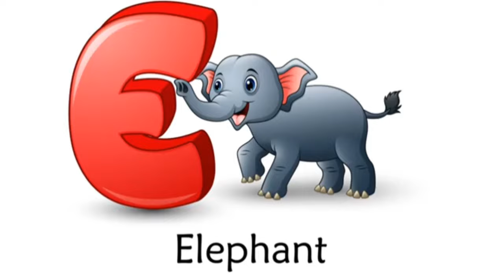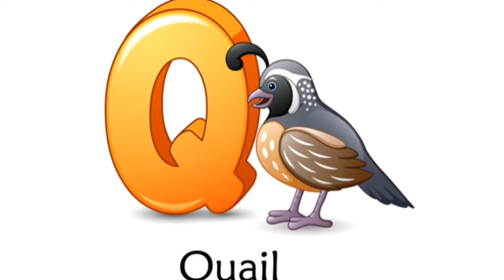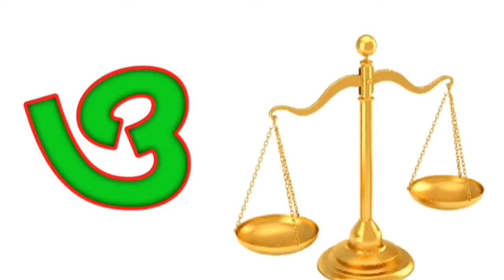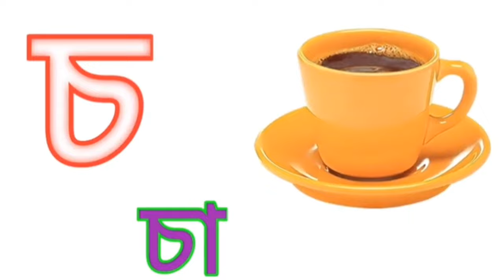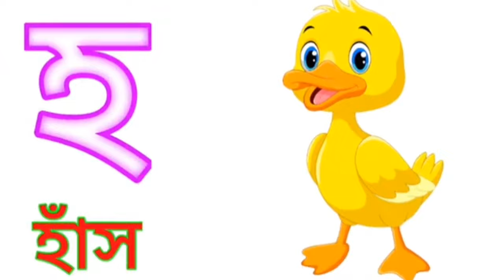Learn Alphabets with live examples | Animated video with video clips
hello Viewers,
This video will help the child in learning a to z, alphabet words, we have added video clips of all the examples of Alphabet along with sounds of animals, funny voices etc.
This will engage your child in learning the alphabet in an interesting way and will also help them to remember the letters in the alphabet,

Learn alphabet for kids in Bangla

Banjonbornoবাংলা স্বরবর্ণ ও ব্যঞ্জনবর্ণ উচ্চারণ। বাংলা ব্যঞ্জনবর্ণ। ছবি ও ছন্দে ব্যঞ্জনবর্ণ শিখি।

অ আ ই ঈ বাংলা স্বরবর্ণ উচ্চারণ। বাংলা স্বরবর্ণ । ছবি ও ছন্দে স্বরবর্ণ শিখি।

Learn Numbers Counting 1-10 Learn Counting 1 to 10 /Learning you1- 10

Learn Alphabets With Live Examples Video Alphabet ABCD A to Z |

Learn Vegetables Name for Kids

ABCD for Kids Learning in English । ABC Song by KHUSBOO Kids Tv।

Numbers Counting For Kids Learning in English | 12345 | Numbers Learning By KHUSBOO kids tv

Abcd for kids learning in english | alphabet learning with live example |

Learn Alphabets With Live Examples Video Alphabet ABCD A to Z | game play 1 |

Abcd for kids learning in english। Alphabet for kids। Khusboo kids tv। Game play

বাংলা স্বরবর্ণ ও ব্যঞ্জনবর্ণ উচ্চারণ। বাংলা ব্যঞ্জনবর্ণ। ছবি ও ছন্দে ব্যঞ্জনবর্ণ শিখি।অ আ ই ঈ।

Abcd for kids.ABCD for kids learning in english.

Months of the Year Song - 12 Months of the Year - Kids Songs by Khusboo kids tv

Learn Numbers in Bangla এক দুই তিন। শিশুদের বাংলা গননা শেখা।

বাংলা বারোমাসের নাম।১২ মাসের নাম।৬ ঋতুর নাম।বাংলা ষড়ঋতুর নাম।

সপ্তাহের দিন গুলো/ Weekdays names। ৭ দিনের নাম। সপ্তাহের দিন

ক খ গ ঘ  বর্ণমালা ব্যঞ্জনবর্ণ | ছবি দেখে পড়ি ও শিখি। বাংলা বর্ণমালা।

ক খ গ ঘ  বর্ণমালা ব্যঞ্জনবর্ণ | ছবি দেখে পড়ি ও শিখি। বাংলা ৩৯ বর্ণমালা।

Bangla Number Learning, Learn Numbers in Bengali

অ আ ই ঈ স্বরবর্ণ শিক্ষা। soroborno shikkha। অ’য় অজগরটি আসছে তেড়ে।

: ক খ গ ঘ বাংলা বর্ণমালা ব্যঞ্জনবর্ণ | হাতেখড়ি । ছবি দেখে শিখি।